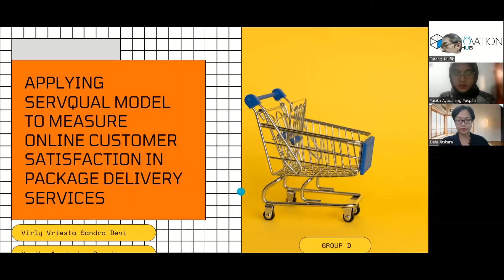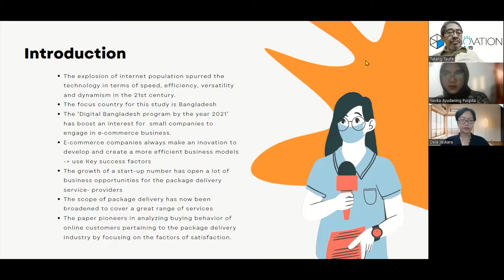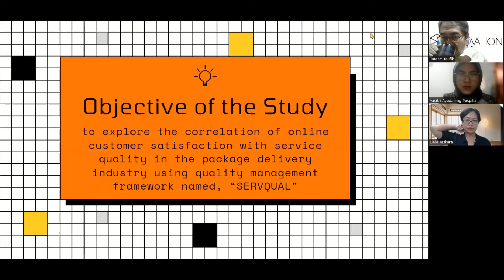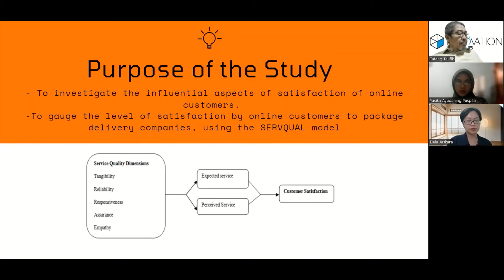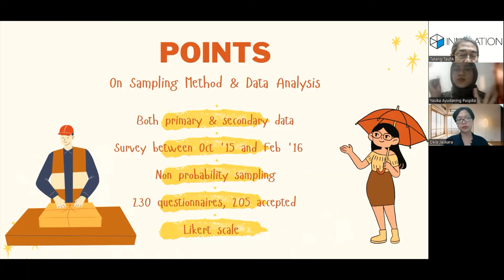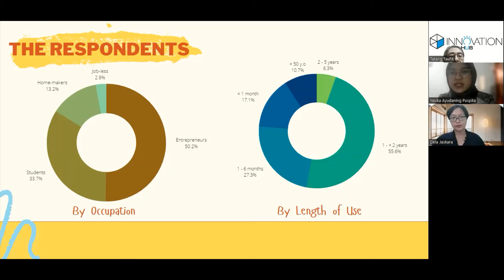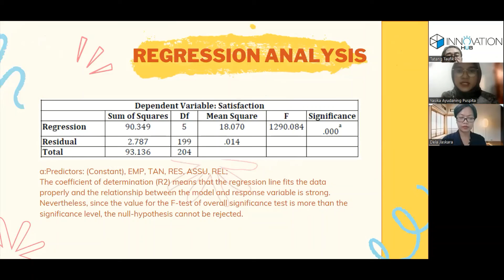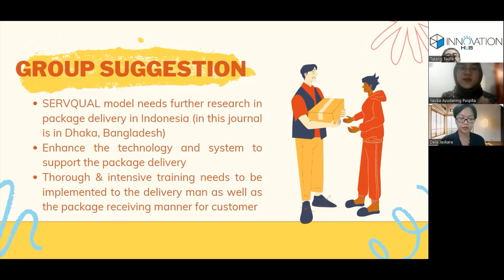Applying Servqual Model to Measure Online Customer Satisfaction in Package Delivery Services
Paper Reviw on "Applying Servqual Model to Measure Online Customer Satisfaction in Package Delivery Services"

Course: MMT4503 & MMT4504  New Product and Business Model Innovation Strategy
20213th  Short Semester
Instructor:  Dr. Ir. Tatang Akhmad Taufik, MSc., IPU
                     Dr. Anton Wahidin Widjaja, SE, M.M.

Master of Technology Management
President University